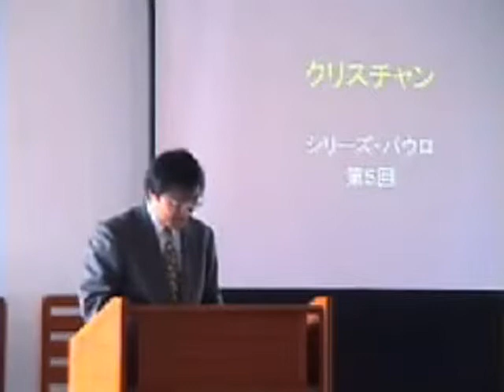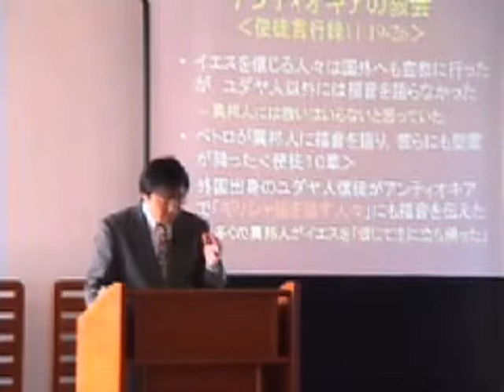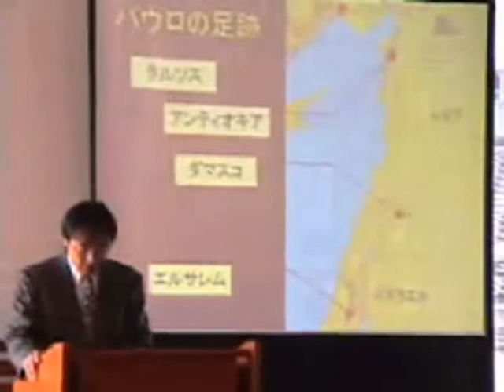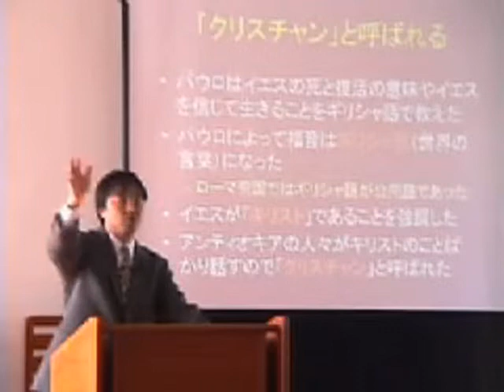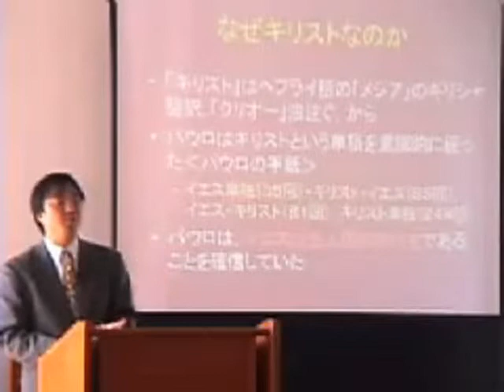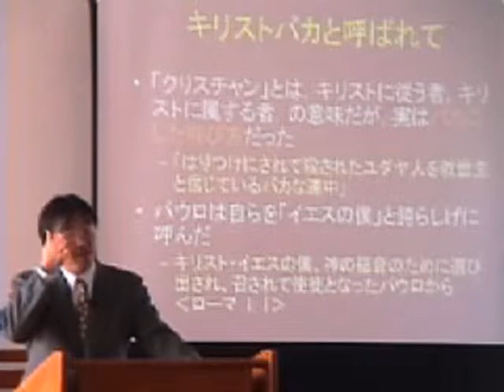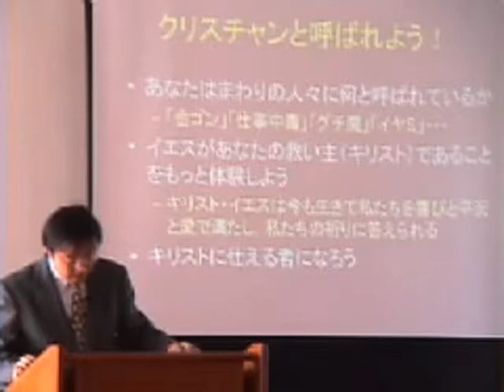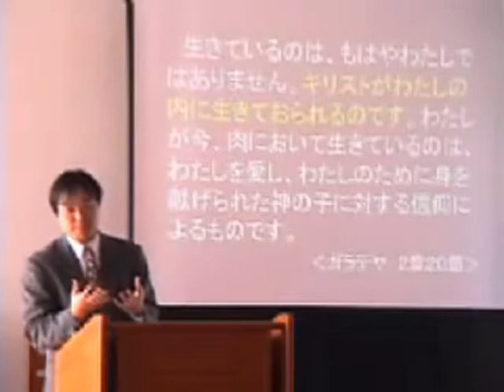J20070204 説教「クリスチャン」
2007シリーズ ～パウロ～
堀川 寛 牧師